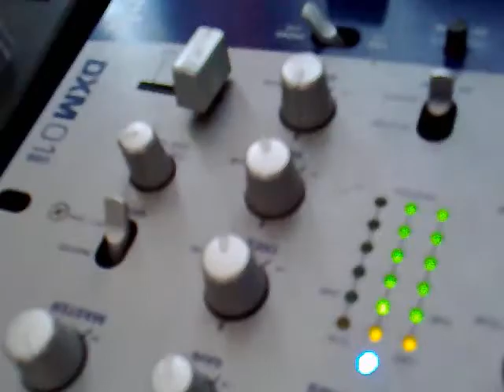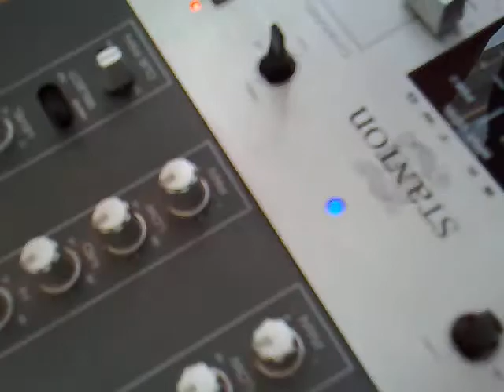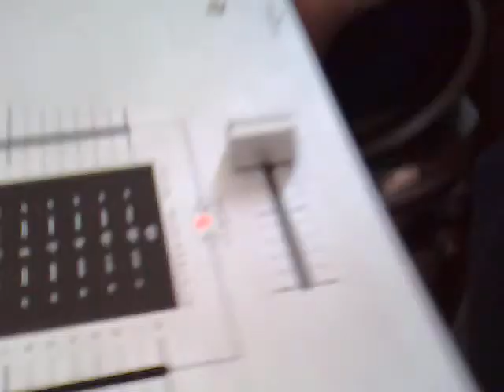Mixer Test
video to proove there IS a problem with the purchased mixer